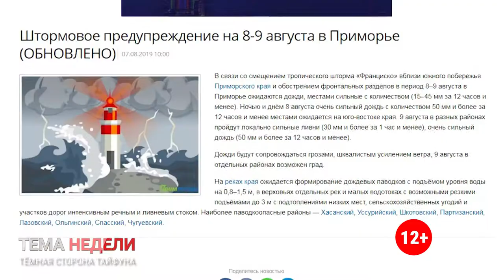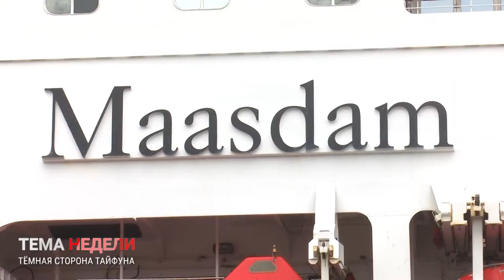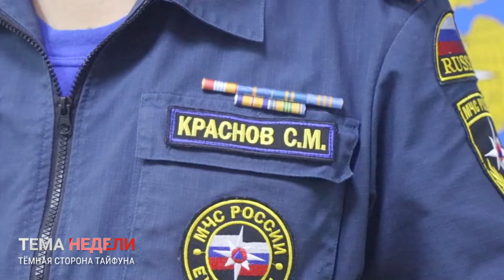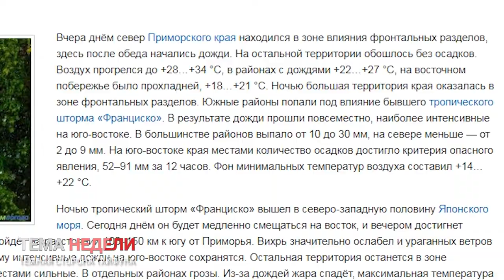ТЁМНАЯ СТОРОНА ТАЙФУНА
За двое суток 8 и 9 августа во Владивостоке выпало более 100 миллиметров осадков. Тайфун и атмосферный фронт, которые прошли через территорию Приморья, вызвали в некоторых районах серьезные дожди. Особенно сильные ливни  прошли в Хасанском районе. Подъем уровня рек сохраняется на отметках до  1 метра. О том, как справляются в Приморье с непогодой расскажет Евгений Черемухин